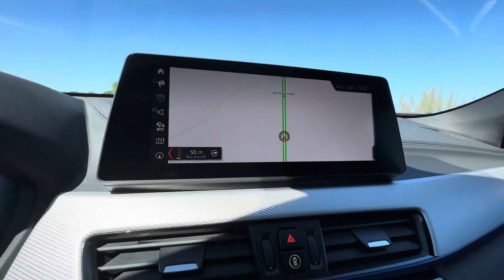Présentation et essai routier BMW X2 20d 190ch M Sport X-Drive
BMW X2 20 d 190 ch M Sport BVA Xdrive X Drive, suv, noir métallisé ( 890€ ), 10 cv, 5 portes, première mise en circulation le 22/03/2021.

Nombreuses options : GPS Professionnel avec affichage tête haute ( 1 900€ ), Apple CarPlay ( 300€ ), caméra de recul, bluetooth, sièges chauffants électriques et à mémoires, sièges "M" ( 550€ ), radars avant et arrière de détection d'obstacles, palettes au volant ( 150€ ), lecteur CD ( 110€ ), régulateur de vitesse adaptatif ACC, limiteur de vitesse, climatisation automatique, hayon électrique, jantes aluminium 20", démarrage sans clefs, Pack Advanced Safety ( 1 000€ ), avertisseur franchissement de ligne, avertisseur de collision, feux de routes actifs, Harman Kardon Sound System ( 800€ ) Pack Advanced Full led ( 550€ ), alarme antivol ( 510€ ), chargeur induction ( 450€ ), vitrage calorifuge ( 410€ ), réservoir 61l ( 50€ )..

Total des options : 8 130€ TTC

Disponible et visible dans nos locaux à Baraqueville. ( Visite UNIQUEMENT sur RENDEZ-VOUS afin de vous recevoir dans les meilleurs conditions. )

Origine Allemagne. ( Malus écologique restant à payer : 217€, nous nous occupons de toutes les démarches administratives. )

4 pneus Good Year en bon état.
Carnet d'entretien numérique BMW :
- 1er entretien fait le 15/11/2022 à 11 960Km chez BMW. ( Vidange moteur )
Les éventuels consommables à prévoir seront faits pour la vente.

5 places.

OPTIONS ET EQUIPEMENTS :
Extérieur :
- rétroviseurs électriques
- phares à LED

Intérieur et confort :
- accoudoir central
- banquette 1/3 - 2/3
- stop & start
- volant cuir
- radio CD USB
- climatisation automatique
- GPS

Sécurité :
- détecteur de pluie
- direction assistée
- ABS
- airbags latéraux
- anti-démarrage
- anti-patinage
- contrôle pression des pneus
- ESP
- radars avant de détection d'obstacles
- radars arrière de détection d'obstacles
- fixation ISOFIX

Chez nous vous bénéficiez d'une garantie pièces et main d'œuvre de 3 mois.

Modalités :

Fb - Insta - Lkd - Yt
* Plus de 70 véhicules disponibles sur parc
- Du lundi au vendredi de 8h - 12h – 14h-18h30
- Samedi 8h - 12h - 14h - 18h30

BONNEFIS AUTOMOBILE | BONNEFIS AUTO | GARAGE BONNEFIS22700